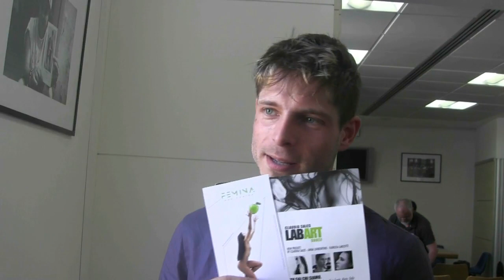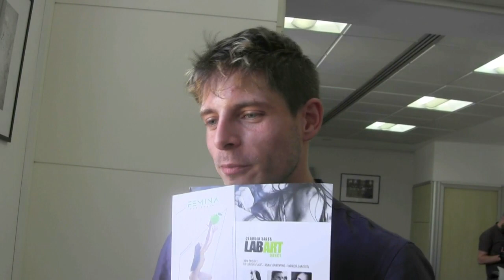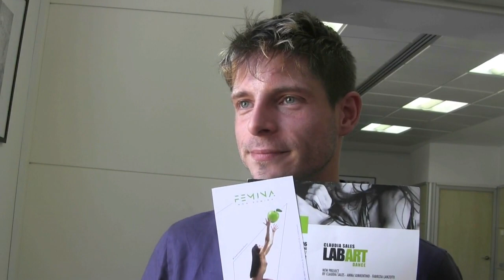Intervista a Gabriele Rossi - di Ida Palisi